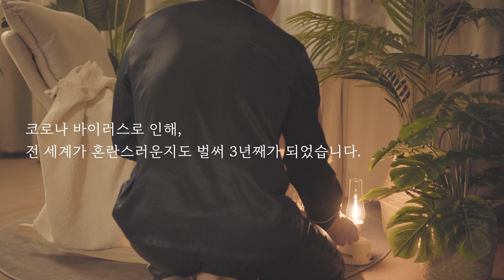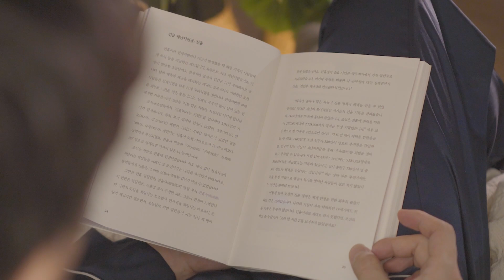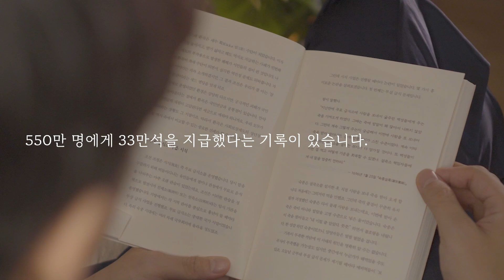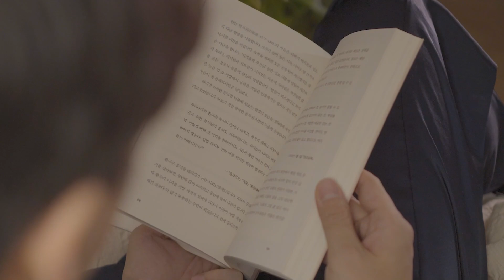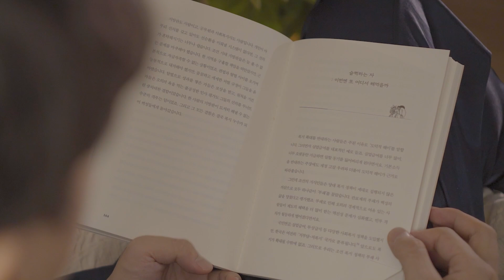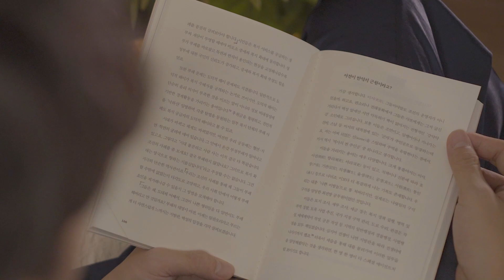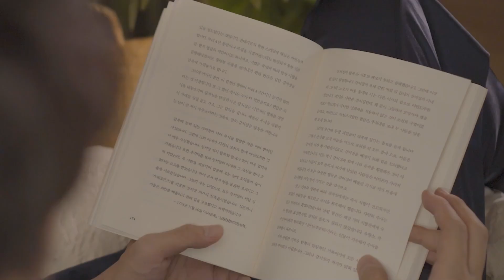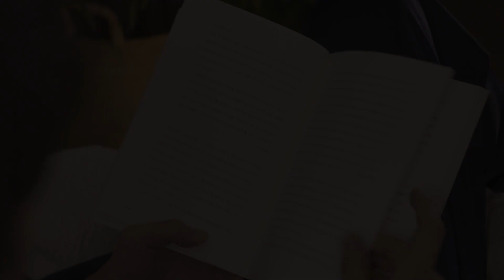조선에 역병이 돌면 생기는 일들 l 조선왕조실록ㅣ잠잘 때 듣는 오디오북 ASMR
모든 댓글에 답변을 달고 있습니다. 소통을 원하는 분들이 계시다면 댓글창을 이용해 주세요 :) 오늘도 편안한 밤 보내시길 바랍니다!